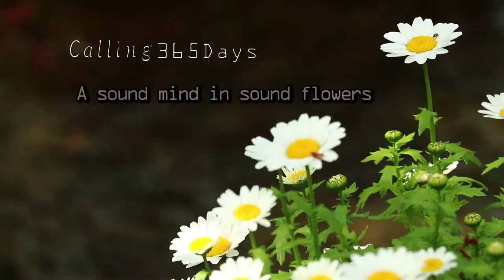Relaxing in Cool Japan 4/19 Age of the moon